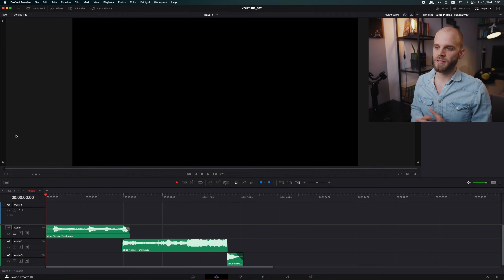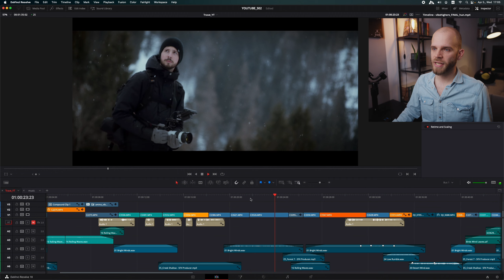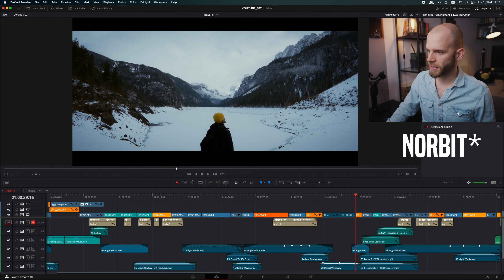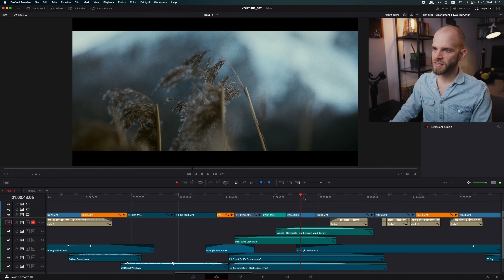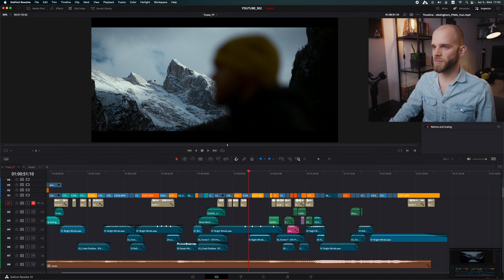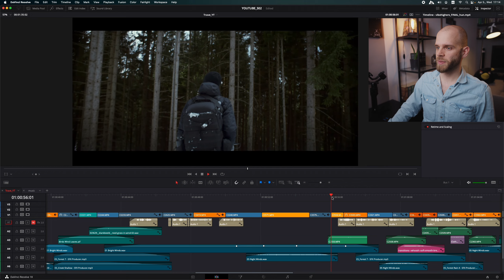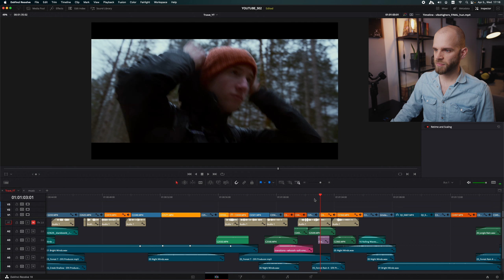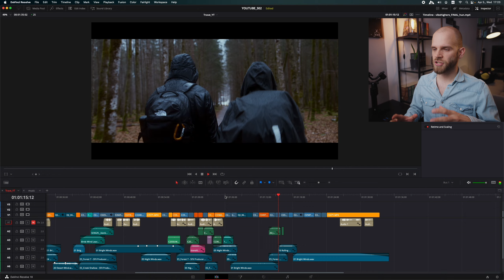Így vágtam a travel videómat | VIDEÓ VÁGÁS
Ebben a részben belenézünk a legutóbbi travel videóm vágatába és arról fogok beszélni hogy milyen megfontolás alapján vágok általában és hogy milyen gondolatok vezéreltek az egyes vágási pontok kialakításánál.

(ha ezt a linket használod a regisztrálásnál, azzal engem is támogatsz egy kicsit. :)